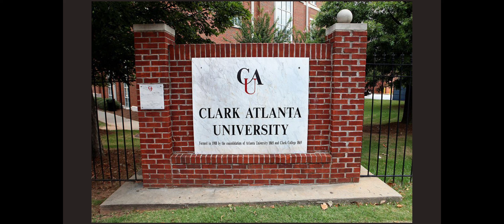Black History Untaught - Edwin Harleston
Edwin Harleston was an artist and founding president of the NAACP.

Black History is more than 28 days!